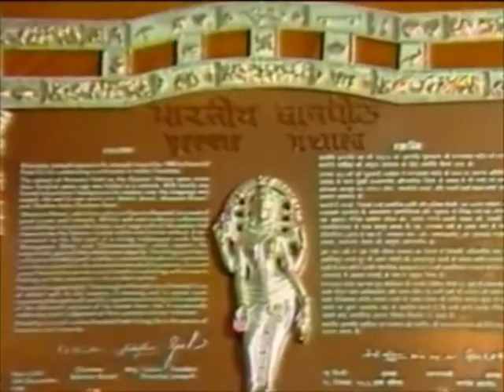6 April પન્નાલાલ પટેલ Pannalal Patel_Gujarati author_ManviniBhavai-@Vasant Teraiya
પન્નાલાલ નાનાલાલ પટેલ (૭ મે ૧૯૧૨ – ૬ એપ્રિલ ૧૯૮૯) ગુજરાતી સાહિત્યકાર હતા. તેમને ૧૯૮૫માં જ્ઞાનપીઠ ઍવોર્ડ વડે સન્માનિત કરવામાં આવ્યા હતા.પન્નાલાલ પટેલનો જન્મ રાજસ્થાન રાજ્યના ડુંગરપુર જિલ્લાના માંડલી ગામમાં થયો હતો. તેમણે ઈડરમાં અંગ્રેજી માધ્યમમાં ચાર ધોરણ સુધી અભ્યાસ કર્યો. નબળી કૌટુંબિક પરિસ્થિતિને લીધે અભ્યાસ છોડી તેમણે એકાદ વર્ષ ડુંગરપુરને સાગવાડામાં દારૂના ભઠ્ઠા પર નોકરી કરી હતી. ત્યાર બાદ અમદાવાદ આવી થોડો વખત એક સદગૃહસ્થને ઘરે નોકરી કરી. એ સદગૃહસ્થની મદદથી અમદાવાદ ઈલેકટ્રિક કંપનીમાં નોકરી મેળવી પહેલા ઑઈલમેન અને પછી મીટર-રીડીંગ કરનાર તરીકે તેમણે કાર્ય કર્યું. ૧૯૩૬માં અમદાવાદમાં મળેલ ગુજરાતી સાહિત્ય પરિષદના અધિવેશનમાં ઈડર શાળાના સહાધ્યાયી ઉમાશંકર જોષી સાથે તેમનો સંપર્ક થયો અને તેમના પ્રોત્સાહનથી તેમણે સાહિત્યસર્જનનો પ્રારંભ કર્યો. ચાર-પાંચ વર્ષ મુંબઈની એન.આર. આચાર્યની ફિલ્મ કંપનીમાં પટકથાલેખક તરીકે કાર્ય કર્યું. ત્યાર બાદ વતન માંડલીમાં જઈ ખેતીનો વ્યવસાય અને સાથે-સાથે લેખનપ્રવૃત્તિ કરી. ૧૯૪૭માં ક્ષયની બીમારી અને પછી અરવિંદના યોગમાર્ગ પ્રત્યે તેઓ આકર્ષિત થયા. ૧૯૫૮ થી તેમણે અમદાવાદમાં સ્થાયી વસવાટ કર્યો અને લેખનનો મુખ્ય વ્યવસાય અપનાવ્યો. ૧૯૭૯માં વડોદરામાં મળેલી ગુજરાતી સાહિત્ય પરિષદના સર્જન વિભાગના તેઓ પ્રમુખ હતા.
૧૯૮૯માં અમદાવાદમાં બ્રેઈન હેમરેજથી તેઓ અવસાન પામ્યા.૧૯૫૦માં તેમને રણજિતરામ સુવર્ણચંદ્રક એનાયત કરવામાં આવ્યો. ૧૯૮૫માં તેમની રચના માનવીની ભવાઈ માટે સાહિત્યનો સર્વોચ્ચ પુરસ્કાર જ્ઞાનપીઠ ઍવોર્ડ તેમને મળ્યો હતો._આજનો દિનમહિમા-માનવપુષ્પોની મહેક-